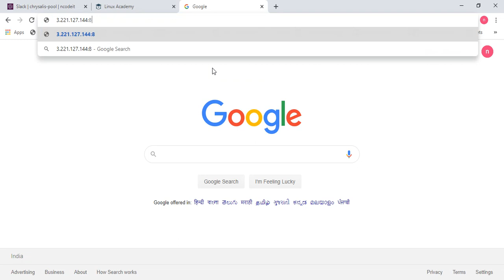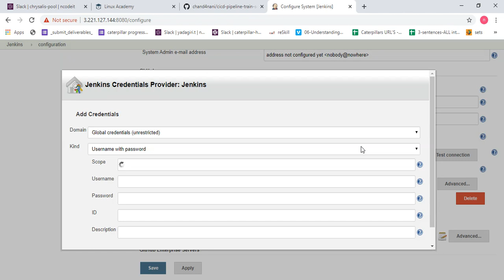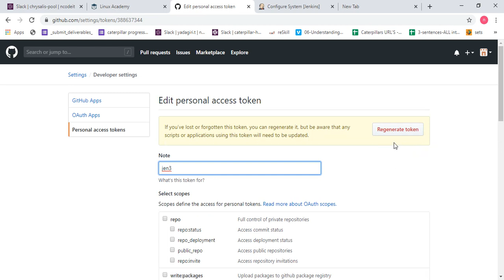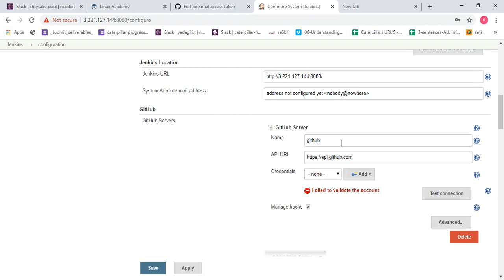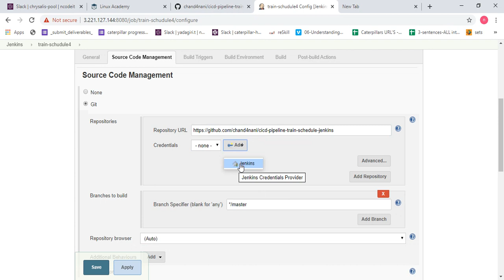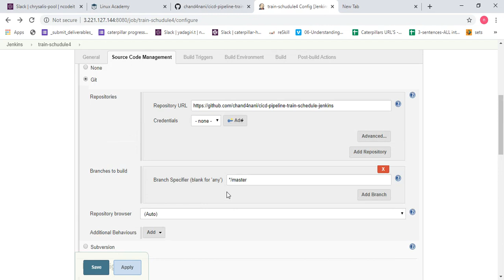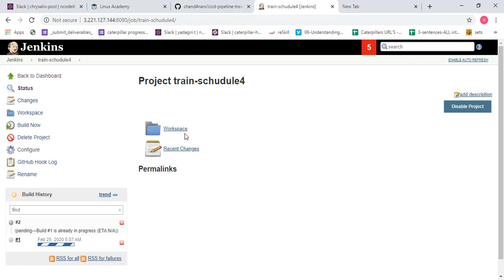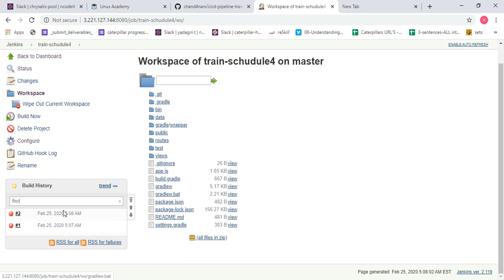NCD1219H006_building an app as free style project